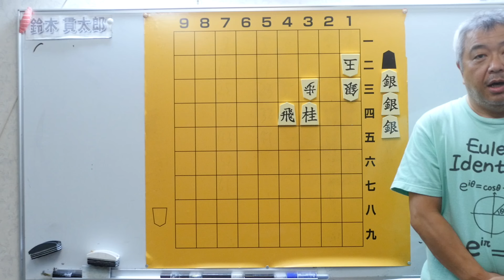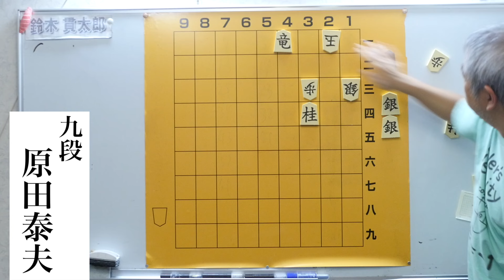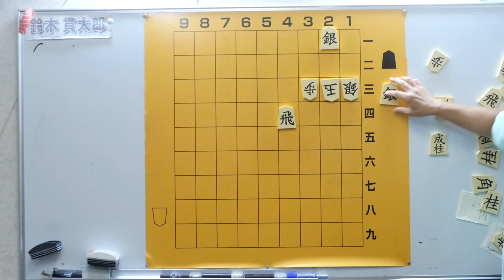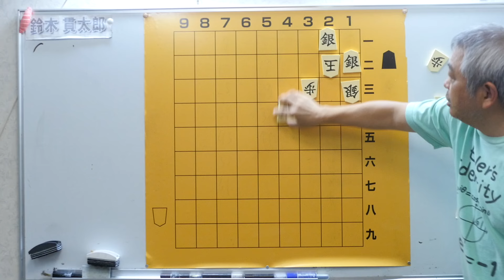毎日詰将棋その４８